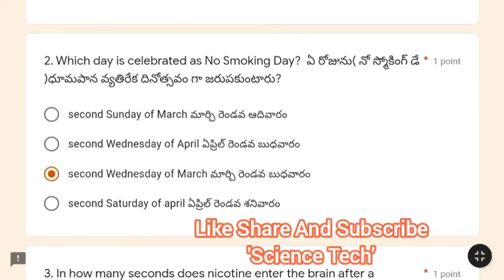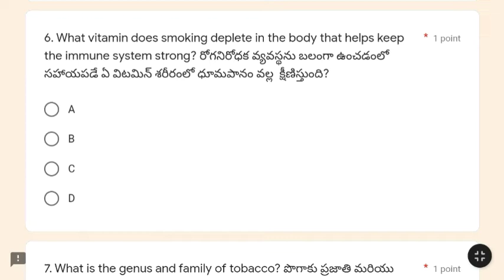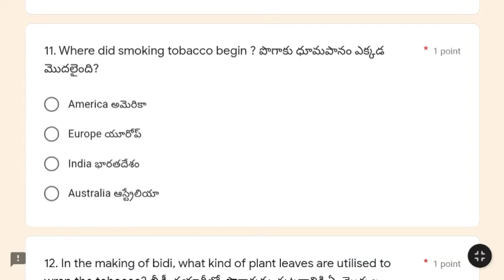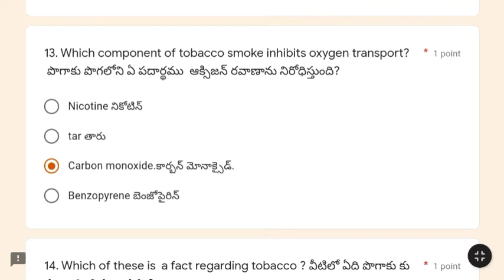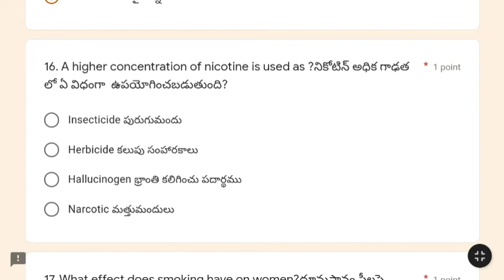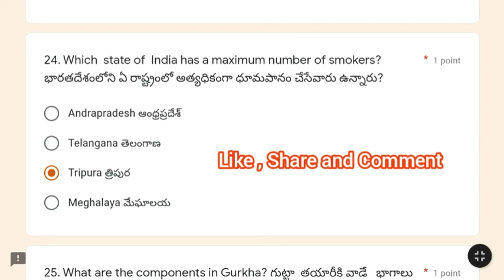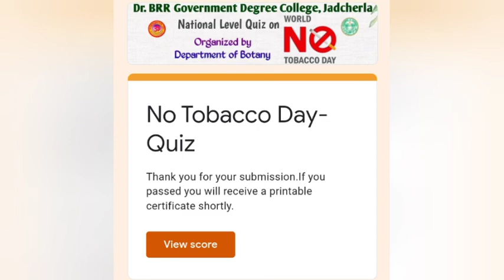World No Tobacco Day l Free Certificate Quiz l International No Tobacco Day l Quiz Competition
National Certification Quiz l National level quiz Certificate l
Dear Viewers ,

Welcome to Science Tech YouTube Channel

🎯  Quiz Link:

Government Certificate l online government Certificate free l government Certificate l government quiz competition l government Certificate free l free government Certification l PMGY l e quiz with certificate l free Certificate course online l online Certificate quiz 2020 l free Certificate quiz 2021 l e quiz l pune universities MCQs l Exam online or offline l government of India quiz l India l Ukraine war update l free varification course l Government course free l internship for chemistry student l National Quiz l International Certificate l Latest Quiz l Yoga Day l Science Tech l science tech l free e Certificate l sahid diwasl martyr day l martyrs day l national martyr day l Rabindranath Tagore l Rabindranath l Tagore l